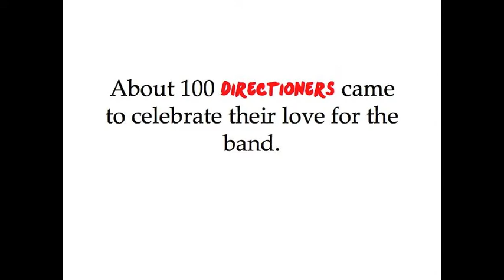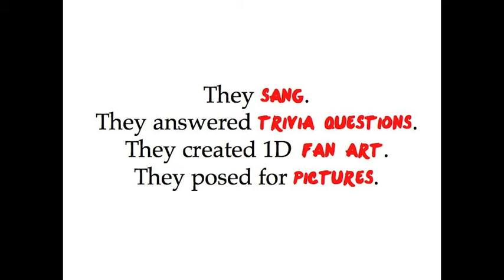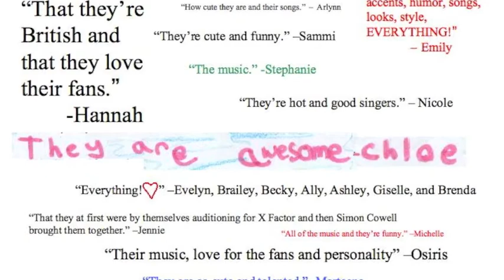Gail Borden Library Loves One Direction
The song is, of course, "What Makes You Beautiful" by One Direction.